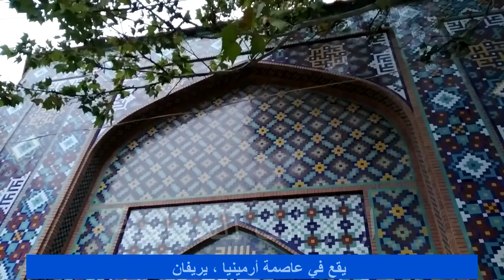المسجد الازرق في ارمينيا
يقع في عاصمة أرمينيا ، يريفان
بني في القرن الثامن عشر عام 1768
اسسها علي خان حاكم يريفان الفارسي
فيه مكتبة و 26 غرفة صغيرة ومعارض صور وتحف فارسية
خلال فترة حكم الفرس لارمينيا
تبلغ مساحة المسجد 70000 م مربع ومساحة قاعة الصلاة 442 م مربع
ارتفاع القبة 20 م وارتفاع المنارة 24 م
في عام 1828 وقعت ارمينيا الشرقية تحت سيطرة الامبراطورية الروسية
في تلك الفترة اهملت المساجد والكنائس ودمرت
خلال فترة الاتحاد السوفيتي استخدم المسجد متحفا لمدينة ليريفان
والمسجد الازرق هو الوحيد من بين 10 مساجد صمد امام حكم الاتحاد السوفيتي
وفي العام الماضي وضع المسجد الازرق في قائمة اليونسكو للتراث العالمي